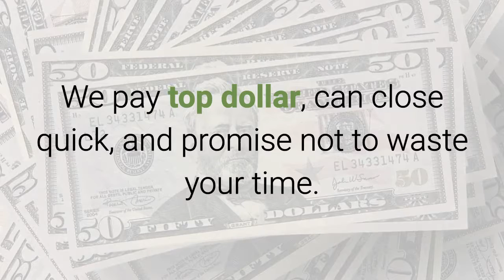Sell My House Fast - Hollywood Fl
Need to sell your house in Hollywood fast?
There are certain types of situations where the Hollywood Florida homeowners say I need to sell my Hollywood Florida house fast for cash. They are in a hurry to make the Hollywood Florida house sale and usually in a tight spot for money. In these types of situations, you need an excellent broker who can help you get a reasonable offer for your Hollywood Florida house in short time. This is what Home Solutions FLA is for. They buy your Hollywood Florida house from you in the current condition at a fair price and as soon as you ready.
Home Solutions FLA pays for the Hollywood Florida house in cash so there is no inconvenience to the seller. They buy Hollywood Florida houses all cash. For those of you who are short of time and do not want to waste hours on open houses and going from one real estate agent to another will benefit from the quick cash closing provided by Home Solutions FLA. Their offers are made in cash and they close fast.
You can get your hands free of the Hollywood Florida property by just contacting us. We can buy the Hollywood Florida house in an instant for fair market value. Save yourself from the hassle of meeting different buyers and then spending weeks negotiating on the price and then not closing. Home Solutions FLA can take the Hollywood Florida house off your hands in its present condition.